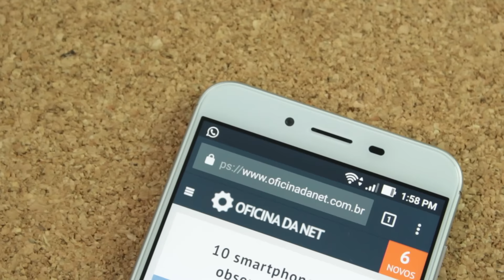ASUS Zenfone 3 Max - Unboxing e primeiras impressões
Tenha acesso a dezenas de cursos online, conheça o Oficina da Net Premium

Nosso Snapchat: oficinaoficial

Streamlined - AlumoMusic